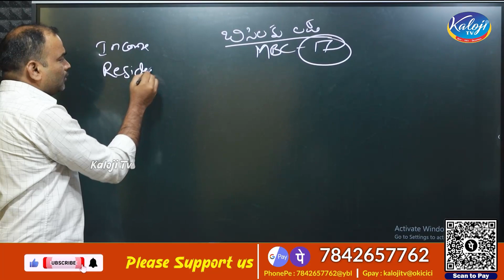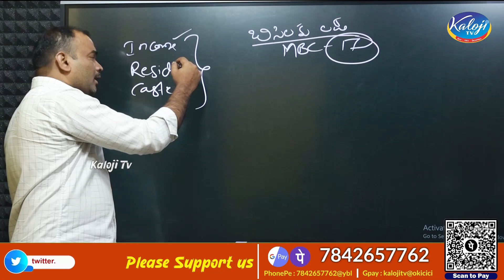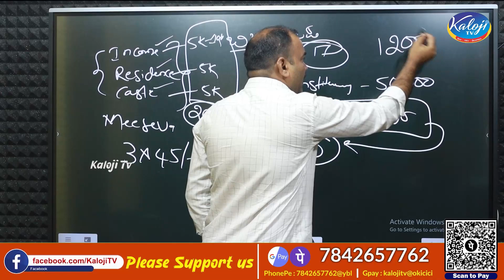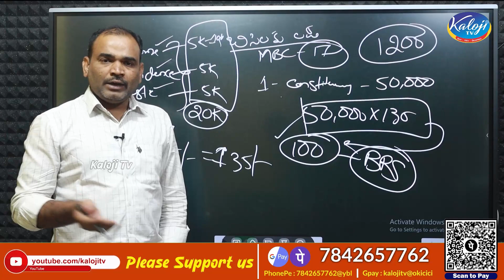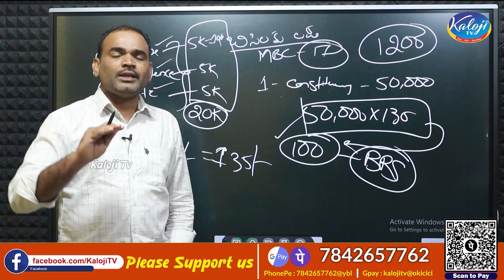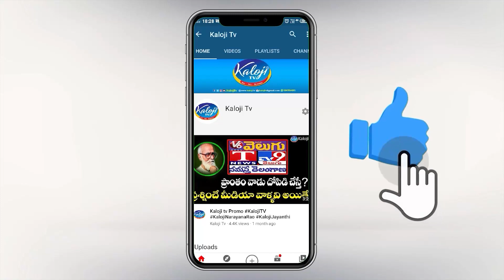బీసీలకు లక్ష టెన్షన్ ,కెసిఆర్ మరో దగా | KCR Another Conspiracy | BRS Party | Kaloji TV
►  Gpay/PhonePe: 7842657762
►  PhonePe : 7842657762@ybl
►  Gpay : kalojitv@okicici